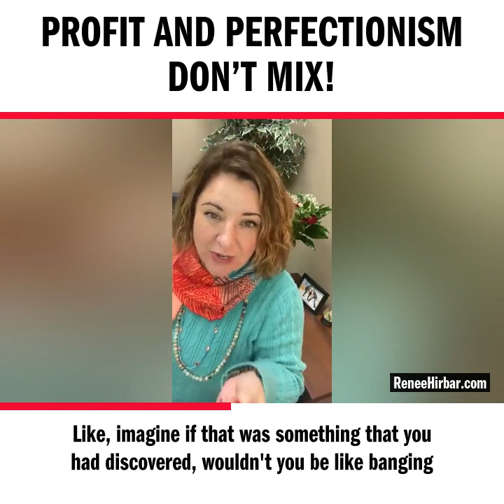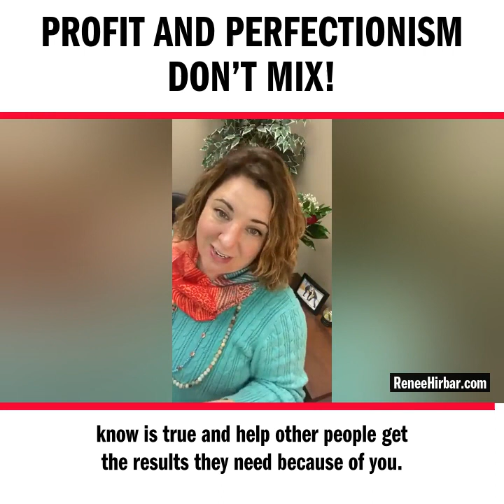Profit and Perfectionism Don’t Mix!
Get more free training and support by clicking here NOW (while it’s still free)

🤷🏽‍♀️Have you ever heard anyone say:

“I would, but I don’t want to mess it up”
Or
“I’m not sure it’s ready”
Or
“I need to work on it a little more and THEN I will. ”

Whether you’ve heard yourself say this or a friend ... drop an emoji here if you’ve heard this.

This has been coming up so much this week I had to address it here today on The “S” Word LIVE Show!!

As women business owners come to me for sales strategy and coaching what I see most often is hey have something AMAZING but they aren’t sharing it... Not with anyone. because of one of those responses above ...

If you had the cure to a serious condition and didn’t tell them. wouldn’t you feel bad?

They need you to share!

That’s what selling for ourselves means to me: SHARING.

❤️Sharing ideas
❤️Sharing opinions
❤️Sharing insights
❤️Sharing

🙏Please share today
* (even if you think it’s not perfect yet)

Take the next step TODAY and grab my free sales training